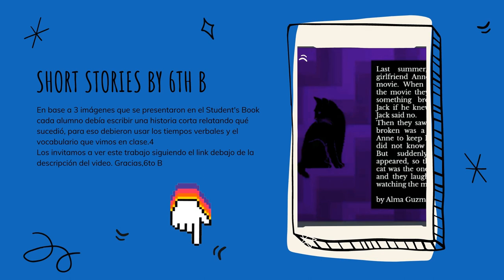The Cat and The Vase: Short Stories by 6th B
Basing their writings on 3 pictures from the Student's Book, each pupil had to write a short story using the tenses and vocabulary learnt in class.